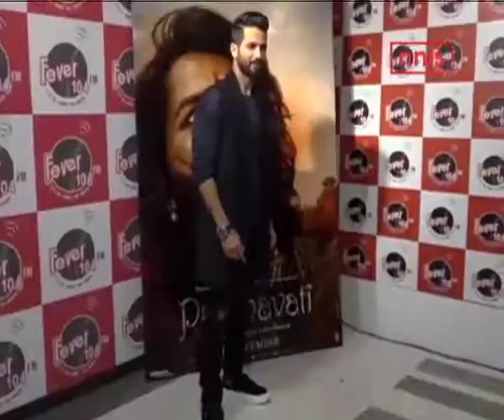Decision On Screening Of Padmavat Not Correct – Raj Home Min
Reacting to Supreme Court staying the ban imposed by four states on the release of Padmavat, Rajasthan’s Home Minister Gulab Chand Kataria said the state government would consult with the Law Department on the verdict.